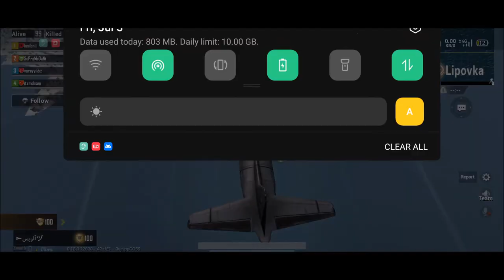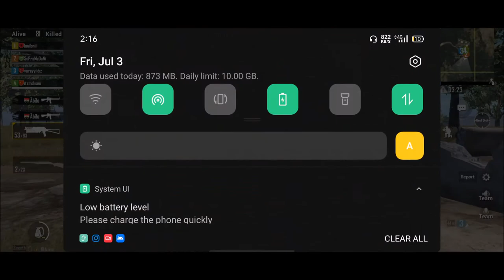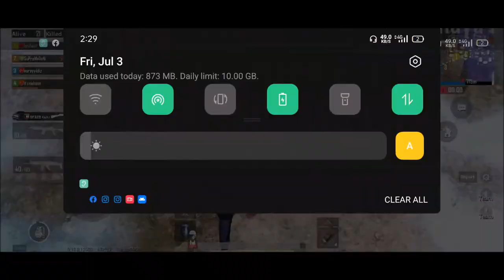PROOF: With MY Trick You can Still Play Pubg | Part 2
Hey Guys, If you  want to see the trick that how you can still play pubg even if it is banned in Pakistan. I have made a video about is that showcase that how you can do it.

I want 500 likes on this video please make that happened